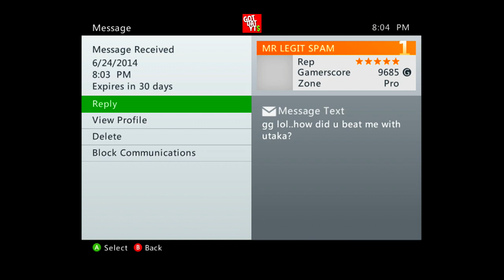★Rotationous Spartacus★Kakashi's Bloody Trail Ep.15【HD】